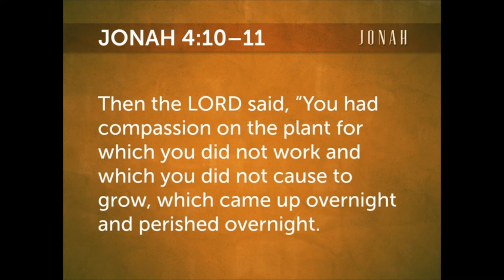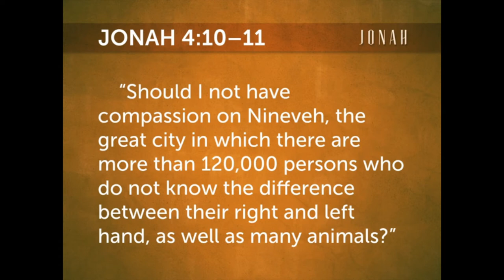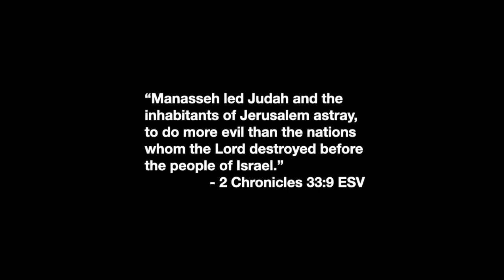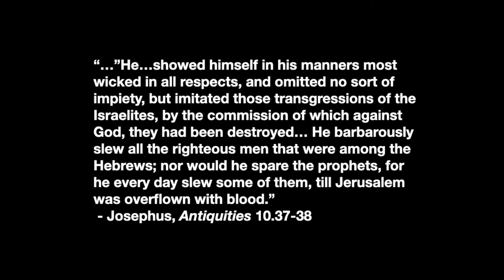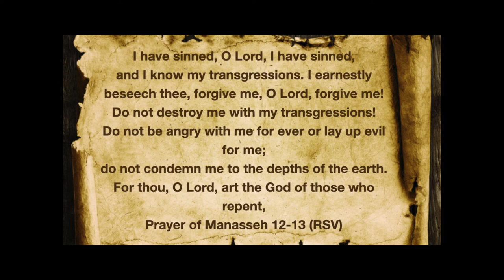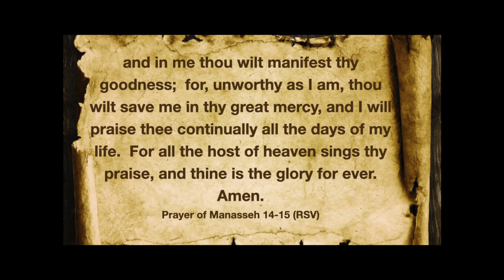God and the Ninevites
So many people think the Old Testament is about God destroying heathens right? What about the massive Assyrian empire and their mighty kings who lived in Nineveh. Sure you may have heard of the story of Jonah, but have you heard about Nahum, Tiglath Pilesar III, and Sargon, Esarhaddon and their queens? More than a few surprising twists and turns may cause you to rethink what God and the Ninevites are all about. Complete with authentic imagery and research from the actual people and places. Note that this is a sequel to the Jonah story.
Nathan 9th January 2021